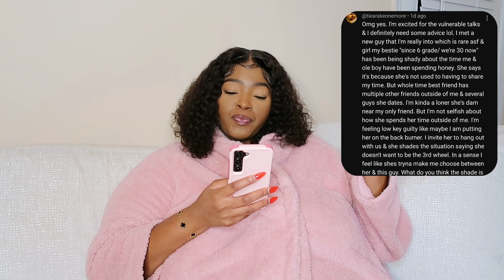My Best Friend Is Jealous Of My Boyfriend | Vulnerable Talks With V | Victoria Lashay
Girl Talk Email